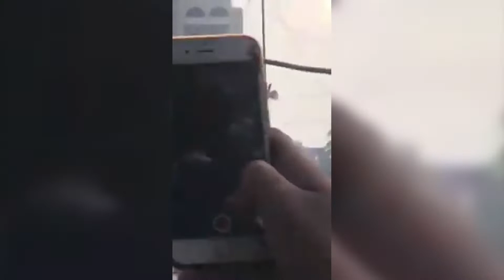Iraq | Bloody protests continue for the third consecutive day in Baghdad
Protests by citizens continue over poor living conditions for the third day in a row in Tahrir Square in central Baghdad and other parts of the country, despite a total curfew imposed by the Iraqi authorities at dawn until further notice to contain the protests, participants said in demonstrations that Iraqi security forces used tear gas and shot bullets in the air to disperse hundreds of protesters in Tahrir Square near the Green Zone, and security forces hit a tight cordon since Tuesday to prevent the arrival of demonstrators in the Green Zone, 12 individuals were killed among them were security personnel during the clashes, and more than 200 were injured and arrested, while protesters stormed and burned the buildings of many provinces, government institutions and party headquarters in Dhi Qar, Maysan and Najaf provinces, in the south and east of Iraq

العراق | تواصل الاحتجاجات الدامية لليوم الثالث على التوالي في بغداد

تتواصل احتجاجات المواطنين على سوء الأحوال المعيشية لليوم الثالث على التوالي في ساحة التحرير وسط العاصمة العراقية بغداد ومناطق آخرى في البلاد ، وذلك رغم حظر التجوال الشامل الذي فرضته السلطات العراقية فجر اليوم إلى إشعار آخر لاحتواء الاحتجاجات، وذكر مشاركون في التظاهرات أن قوات الأمن العراقية استخدمت قنابل الغاز المسيلة للدموع والرصاص الحي في الهواء لتفريق مئات المحتجين في ساحة التحرير القريبة من المنطقة الخضراء، كما ضربت قوات الأمن طوقا مشددا منذ أول أمس الثلاثاء منعاً لوصول المتظاهرين للمنطقة الخضراء، وقد قتل 12 متظاهرا بينهم عناصر أمن خلال المواجهات، وجرح واعتقل أكثر من 200، فيما اقتحم وأحرق المحتجون مباني العديد من المحافظات والمؤسسات الحكومية ومقار لأحزاب في محافظات ذي قار وميسان والنجف، بجنوب وشرق البلاد العراق.